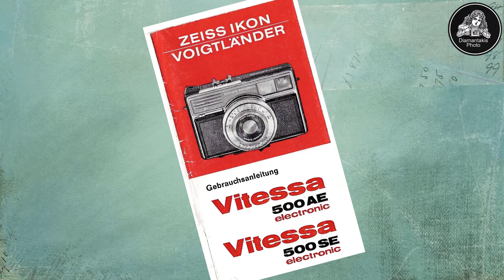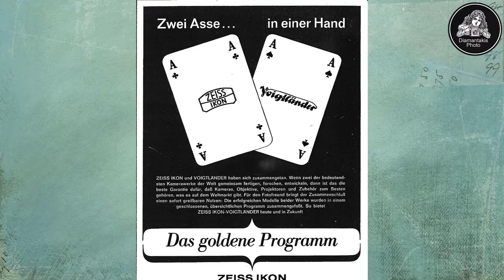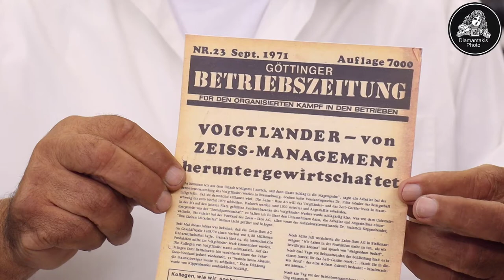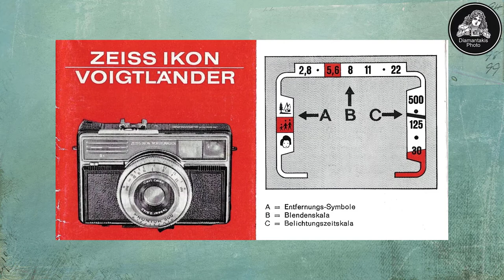Das goldene Programm - die Vitessa 500 SE electronic (1968)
Das goldenen Programm, sprich gemeinschaftliche Produkte der Firmen Zeiss Ikon und Voigtländer sollen gegen Ende der 1960er Jahre das wirtschaftliche Überleben vorgenannter Firmen sichern. Die Überheblichkeit der deutschen Fotoindustrie gegenüber den eigenen Händlern, verschafft den asiatischen Produzenten eine hervorragende Ausgangsbasis im Zugang zum europäischen Markt. Überlegte Modellpflege, günstige Produktion und gezielte Ausweitung der industriellen Fertigung in Asien, führen schließlich zum großflächigen Niedergang der damals über 100jährigen Historie deutscher Fotoerzeugnisse. Die Vitessa 500 SE electronic erzählt uns eine Geschichte aus der Zeit eines längst verlorenen Konkurrenzkampfes.

00:00 Einleitung
00:49 Hintergründe zum Niedergang der deutschen Fotoindustrie
03:47 Keine Rettung durch das goldene Programm
05:17 Die Vitessa 500 SE electronic
06:58 In eigener Sache
07:22 Schlussworte

Die Sammlung "Diamantakis" umfasst ca. 4.000 Exponate aus den Bereichen Fotografie und Kinematografie, darunter auch zahlreiche Exponate der Firma Eumig. Nun ist sie auf der Suche nach öffentlich zugänglichen Räumen für ein Museum um die Geschichte der Foto- und Filmentwicklung ausführlich zu dokumentieren. Bei der Wahl des Standortes ist für größtmögliche Flexibilität gesorgt.

Inhalt und Sprache:
Kärnten, Österreich

Video 60 produziert von:
Martin A. Gutzelnig, M.A.
Mag. Erika D. Pernold
Studioanalog.at
Graz, Österreich